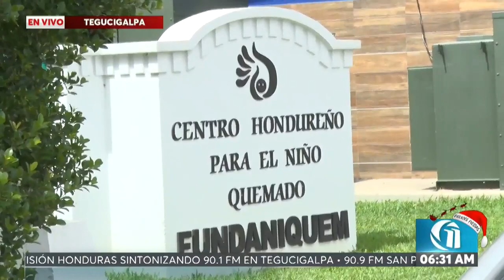ON PH l Al menos 9 niños han sido hospitalizados por quemaduras en Fundaniquem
OnceNoticias🟡📰 | ¡Atención padres!🚫🧨 Al menos 9 niños han sido hospitalizados por quemaduras en Fundaniquem👇🏼.